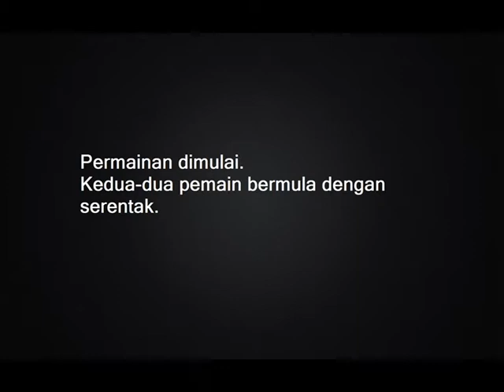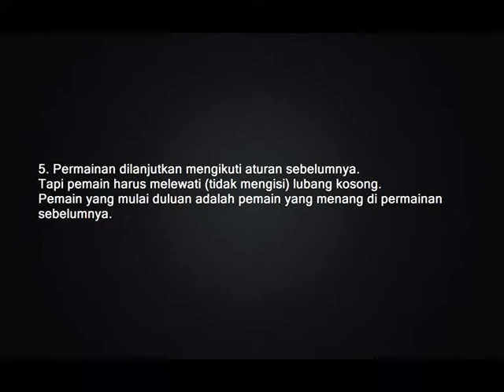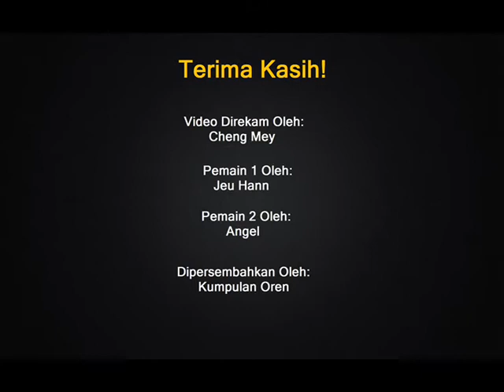MPU3123 Cara bermain congkak (Kumpulan Oren)